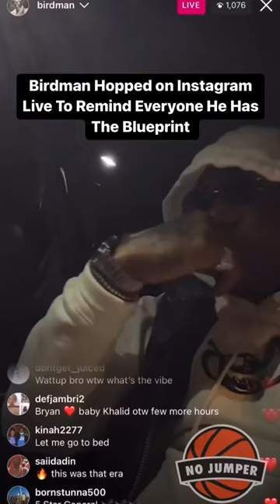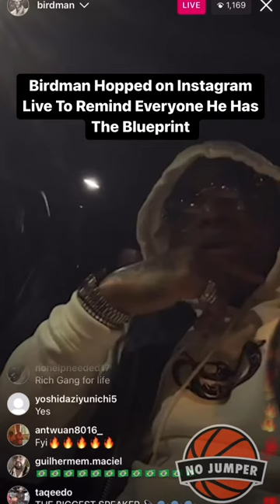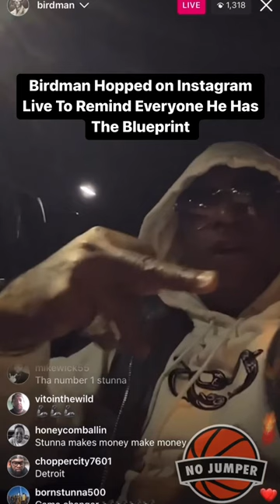Birdman IG Live Sends A Message To The Industry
Birdman IG Live Sends A Message To The Industry birdman cashmoneyrecords richgang lilwayne drake nickiminaj nbayoungboy youngboyneverbrokeagain @BirdmanOfficial @RichGangVEVO Birdman instagram live